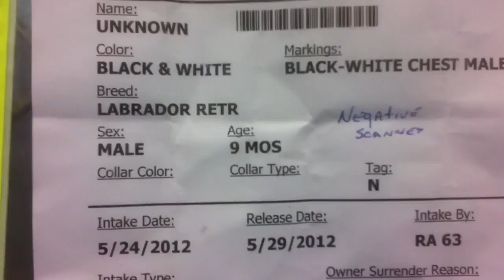5-29 215071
TD